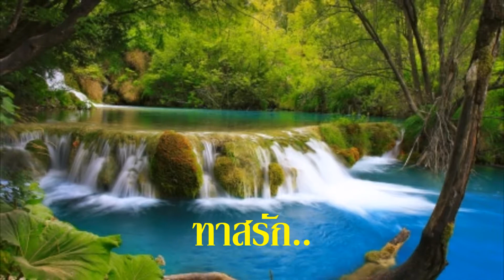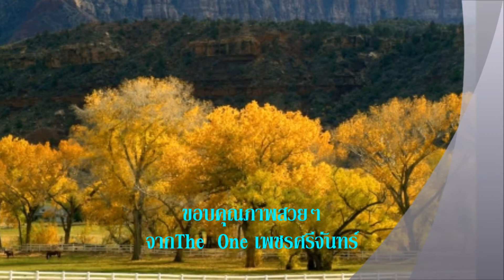ทาสรัก นพดล ชาวไร่เงิน